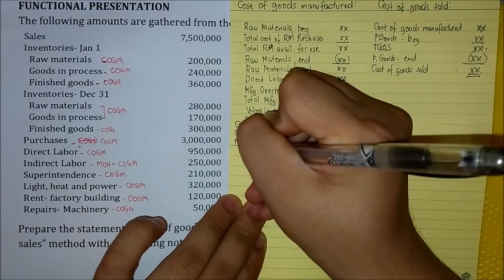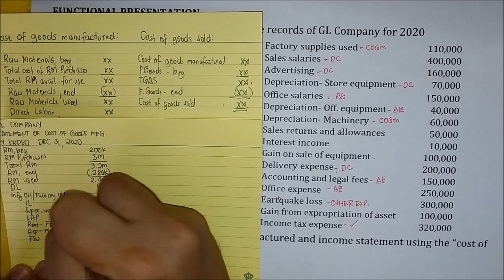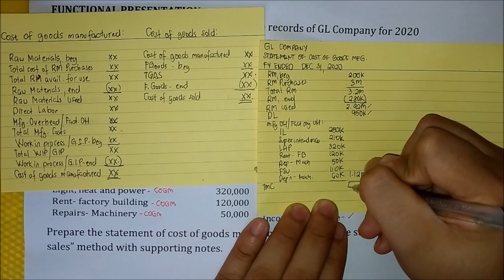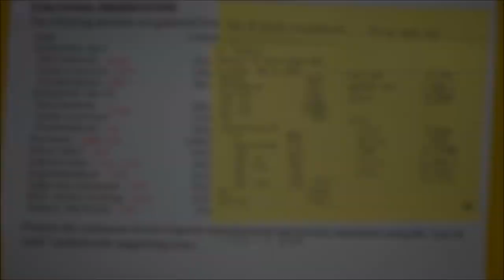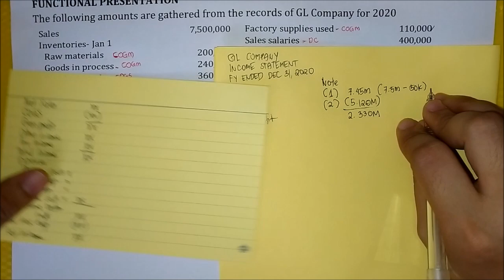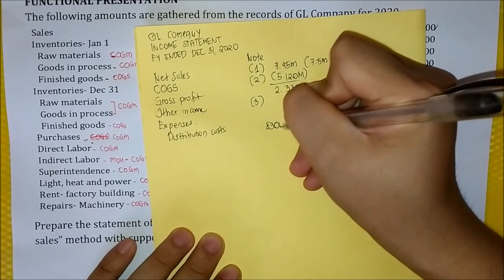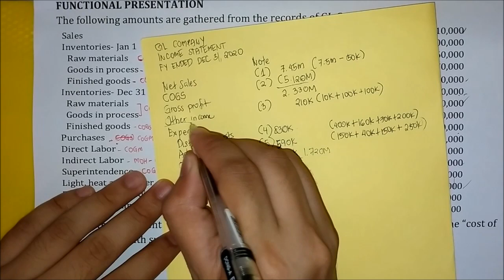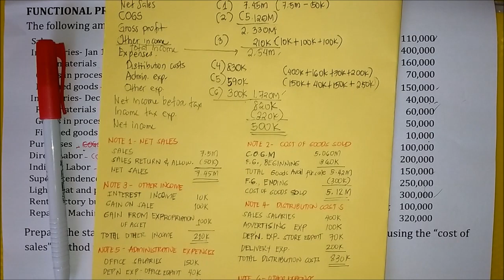Income Statement- Functional Presentation (PAS 1) - Part 2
Learn the basics of income statement- functional presentation under PAS 1.

Textbook used: Conceptual Framework and Accounting Standards 2020 Edition by Mr. Conrado Valix, Mr. Jose Peralta, and Mr. Christian Aris Valix